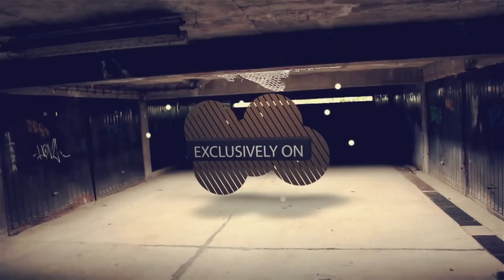Warren G talks growing up as Dr. Dre’s brother, Snoop’s early rap battles and his new album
Warren G sits with Ebro in the Morning and Talks New Album, G Funk Era, Dr. Dre, Family, Compton Soundtrack & More!